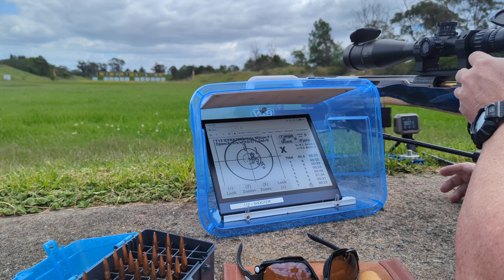7-6.5PRC - Seating depth testing - 25 thou off the lands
Today I concluded my bullet seating depth testing with the Berger 184gr hybrid bullet. Testing was done at 300 metres at Hornsby Rifle Range on the North Shore of Sydney, NSW. Conditions were mild - 25 degrees Celsius, with mild winds and mild mirage. Sight picture in my first stage was quite decent. The wind direction was predominantly a fishtailing tailwind, which would change condition every 30 seconds or so, keeping you on your toes as it's probably the worst wind to shoot on at Hornsby because the flags don't tell the picture, and the mirage will often run in the opposite direction to the flags. This type of wind will generally cause you to lose shots both on windage, and elevation which is the harder one to pick.

For my first stage I tested a 25 thou jump as this jump had shown the most potential in my load development. Equipment used: Rodzilla T-Rex front rest, Lenzi rear bag, Cerus XR stock, Borden BRMXD action, Cheetah barrel finished at 30", TriggerTech Diamond trigger and a March HM 10-60x56 scope.

I also get heckled a bit in this one...